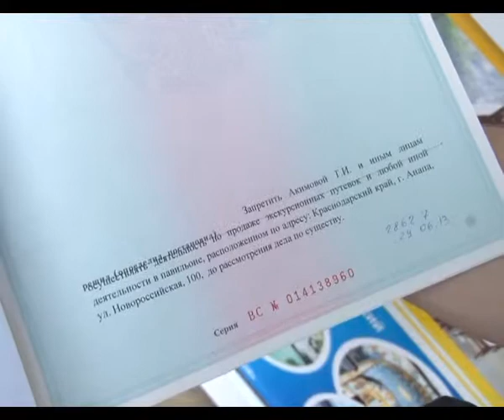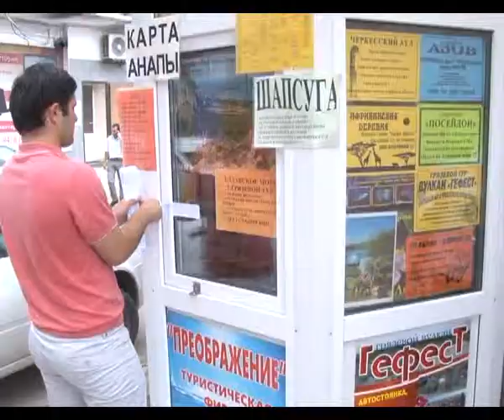Рейд по торговым точкам